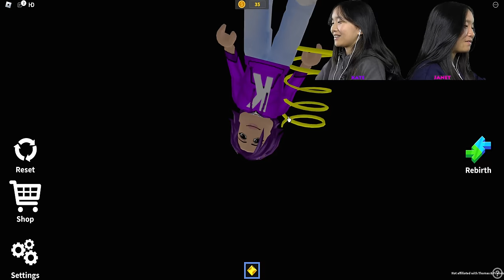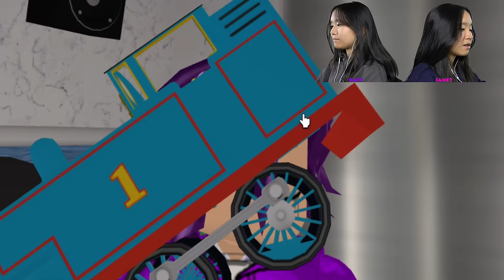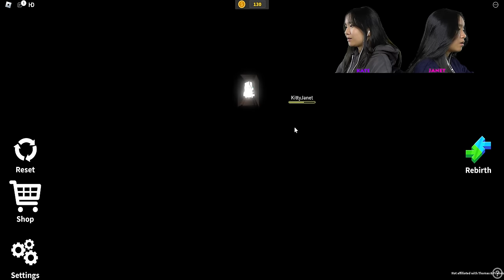Every floor leads to Thomas! | Roblox 🚂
In this video, we are going to be playing the Thomas Elevator on Roblox. Every floor of this elevator game leads to Thomas.